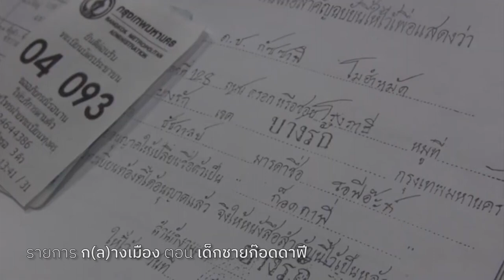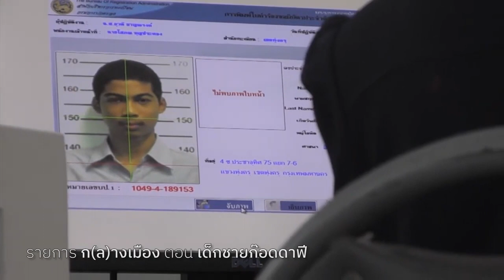DOC TALK__02: กว่าจะกลายเป็น THE CONVERT และ BABY ARABIA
DOC TALK ครั้งที่ 2

Documentary Club ชวนคุยเจาะลึกเรื่องการทำหนังสารคดีกับ ภาณุ อารี
หลังชม 2 สารคดีไทย
🎬Baby Arabia ควบ The Convert
ที่ถ่ายทอดวิถีชีวิตชาวมุสลิมในประเทศไทย ผ่านสายตา ภาณุ อารี, กวีนิพนธ์ เกตุประสิทธิ์, ก้อง ฤทธิ์ดี ก่อนที่ทั้งสามจะมาอยู่เบื้องหลังหนังเรื่อง "แดนสาป" ในปีนี้

(ดำเนินการพูดคุยโดย ธนพนธ์ อัคควทัญญู)
📍 อาทิตย์ 1 กันยายน 2567 ที่ Doc Club & Pub.